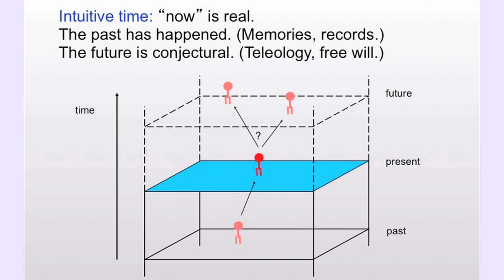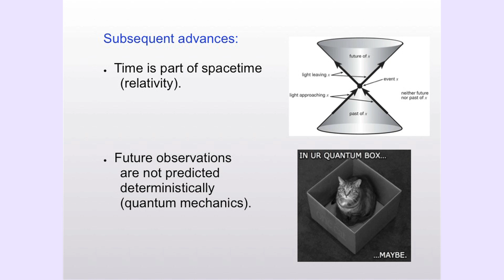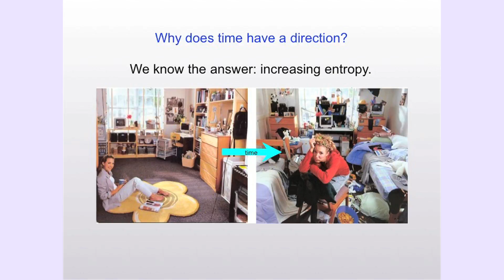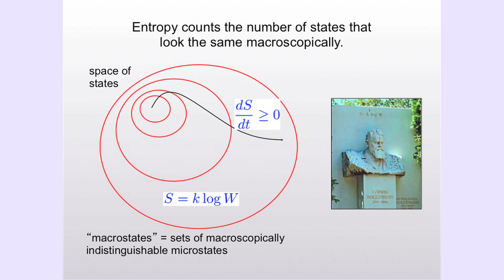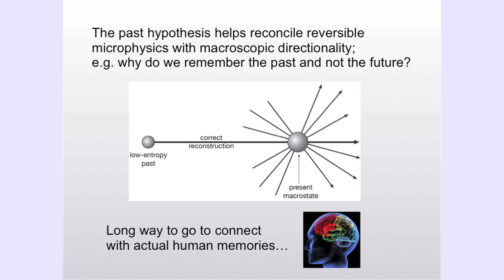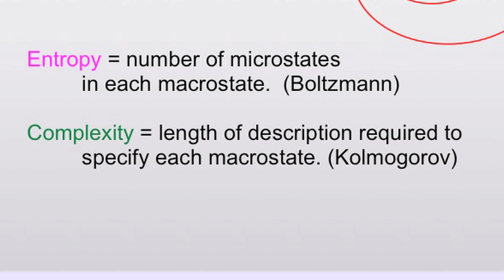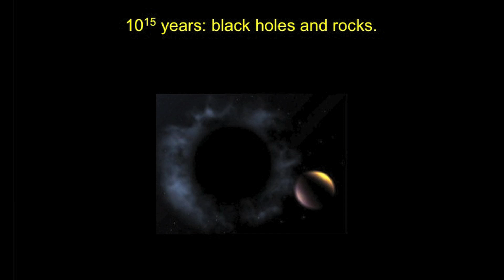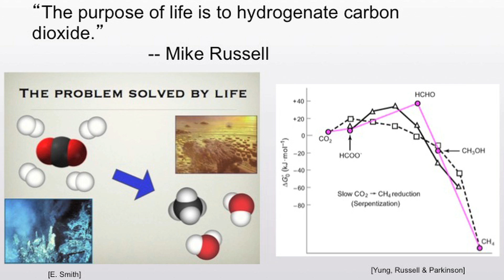Sean Carroll, OPENING PANEL at FQXi Conference on Time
Sean Carroll at the FQXi SETTING TIME ARIGHT conference, an interdisciplinary meeting investigating the nature of time.